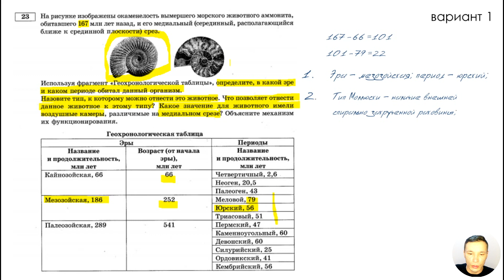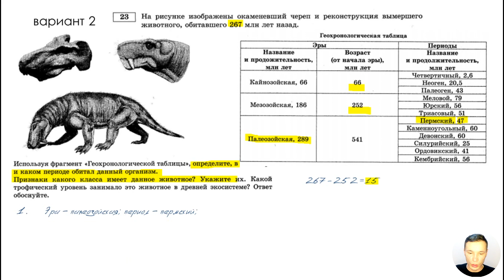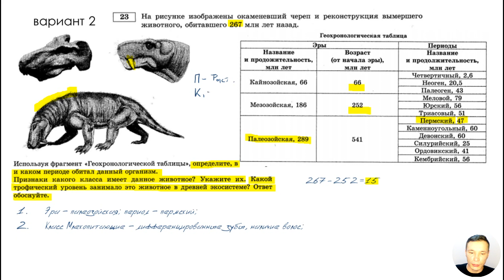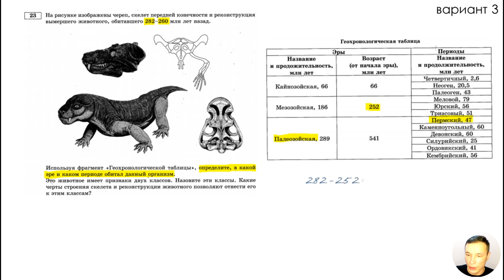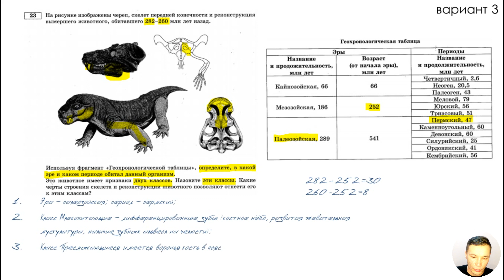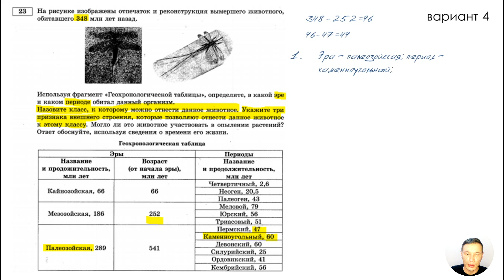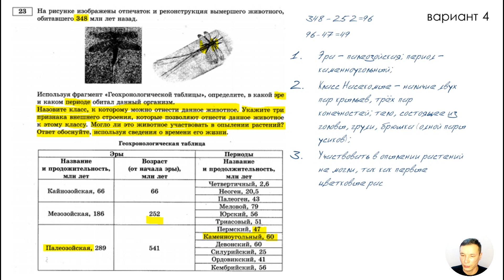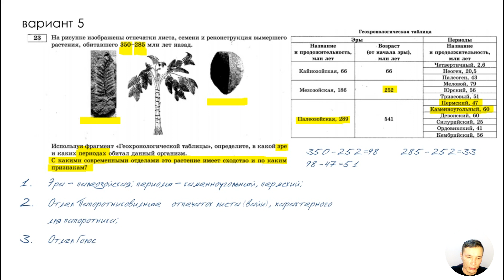ЕГЭ биология 2020 Задание 23 Рохлов разбор | БиоХак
Экспресс подготовка к ЕГЭ.
Разберем задания из первых пяти вариантов сборника товарища Рохлова